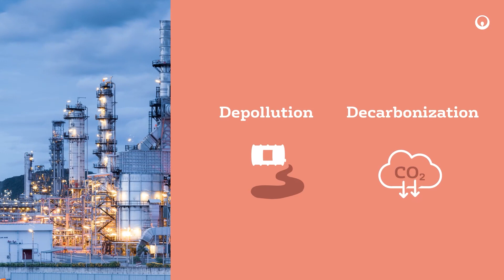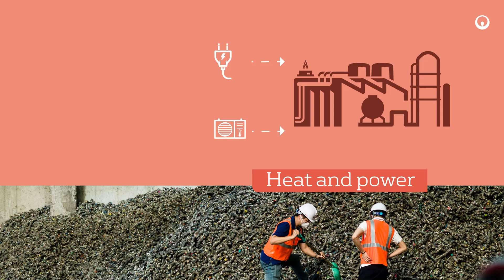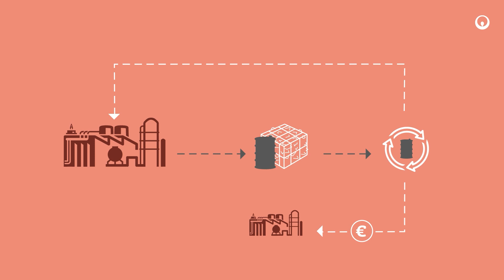Our solutions for a sustainable energy and chemical industry | Veolia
Our practical solutions to accelerate the ecological transformation of our industrial customers in the energy and chemical industries.
2023 - Veolia communication department
Script & motion graphic : Your-Comics